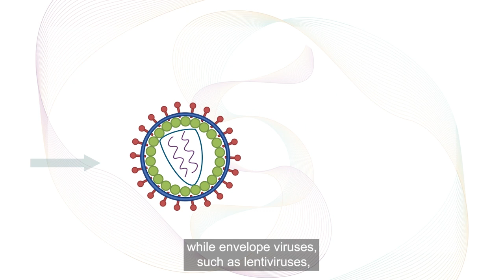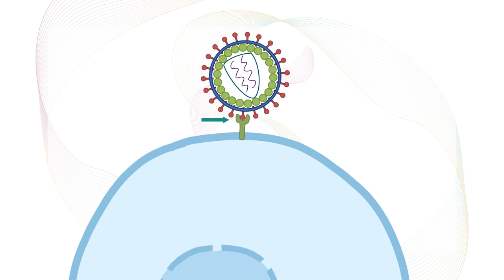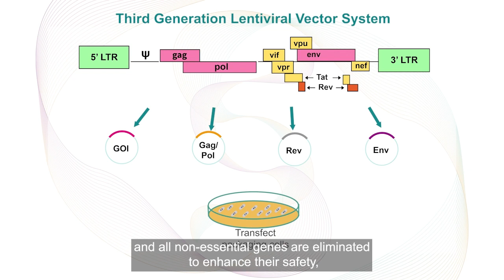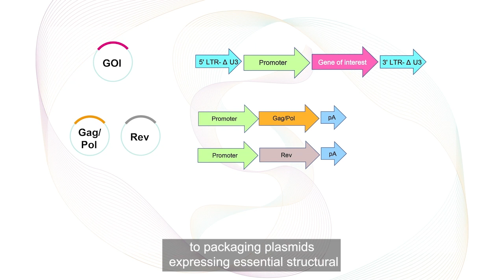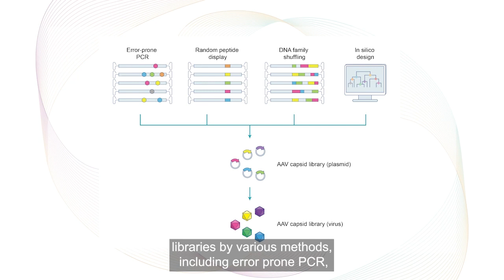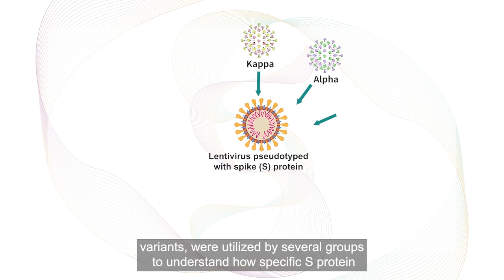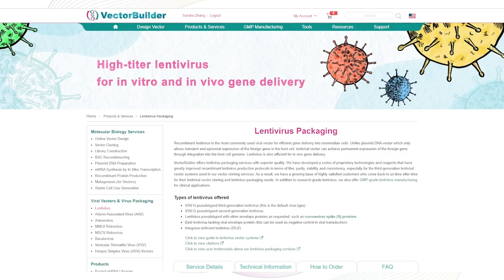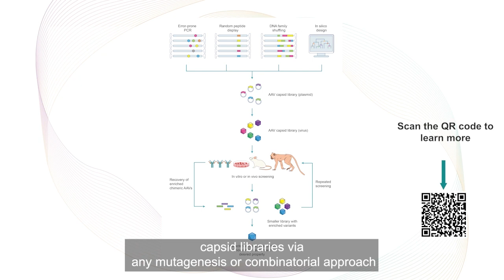Pseudotyping of Viral Vectors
At VectorBuilder, we have a variety of pseudotyping options available. Design and order pseudotyped viruses for your research

In addition to VSV-G pseudotyped lentivirus and VSV, we can produce pseudotyped viruses carrying the spike envelope proteins of various SARS-CoV-2 lineages. We can also pseudotype lentiviruses and VSVs with envelope proteins derived from other coronavirus species or any other virus upon request. Moreover, we have a vast in-house collection of AAV serotypes and can generate pseudotyped AAVs to help you achieve high transduction efficiencies across a wide variety of target tissues. We can also design and build highly diverse AAV capsid libraries via any mutagenesis or combinatorial approach to help you with your directed evolution projects.